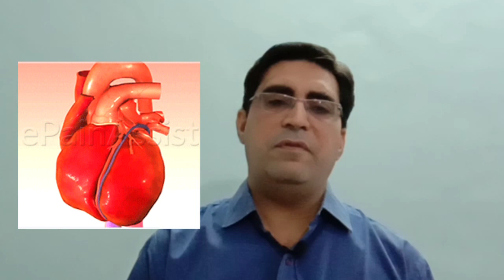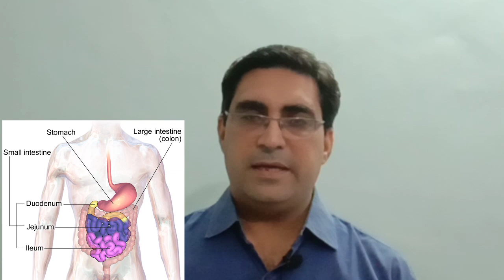GARLIC KE HEALTH BENEFITS [ GARLIC - THE SUPER MEDICINE] LAHSUN KE BENEFITS in HINDI..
GARLIC is not only a superfood but its also a supermedicine...HERE in this video we explain how its helpful in our daily life and how it can be useful in many diseases. THANKS JAI HIND..